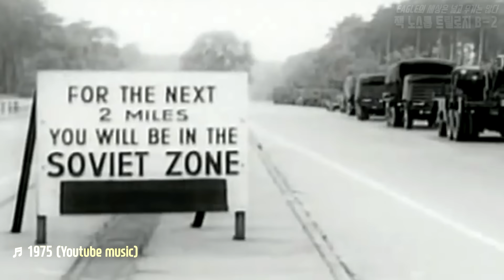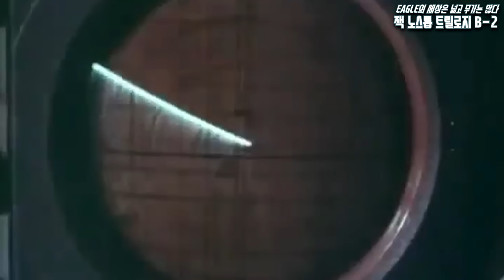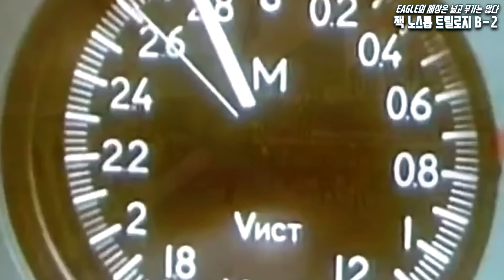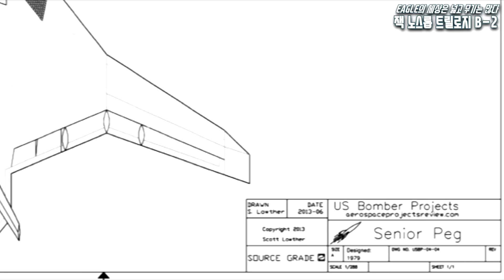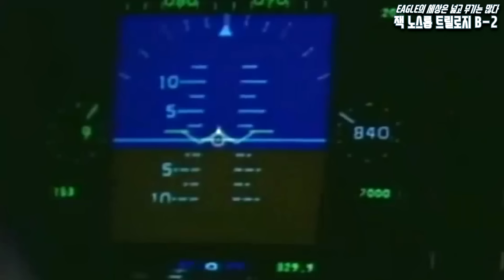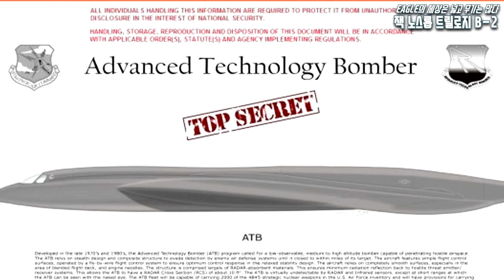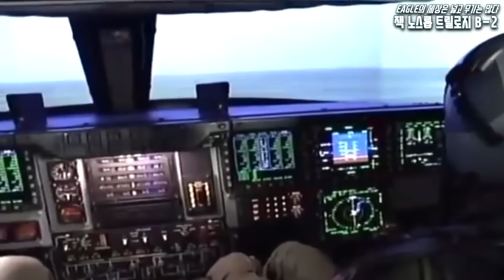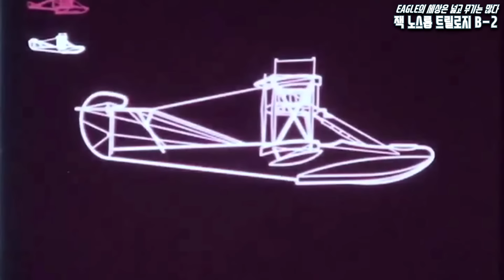세상에서 가장 비싼 미국의 스텔스 폭격기 B-2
이글님의 잭 노스롭 트릴로지 B-2 보러 가기

이 영상을 잭 노스롭과 세상의 모든 이름모를 선구자들에게 바칩니다.